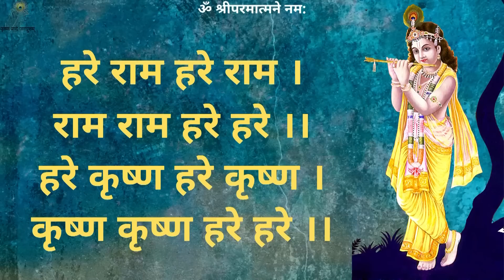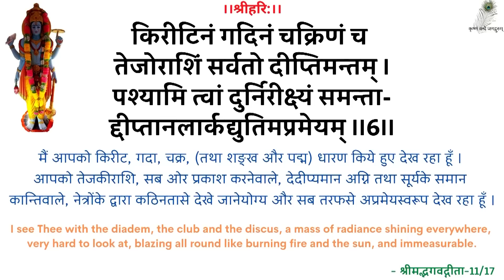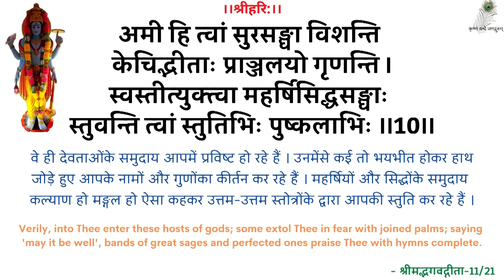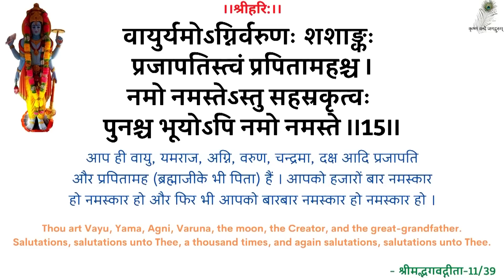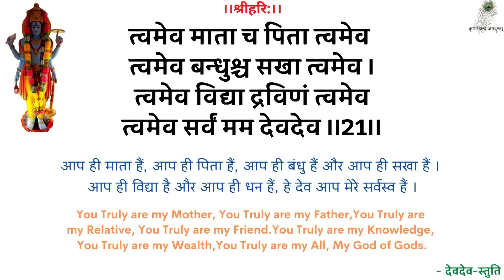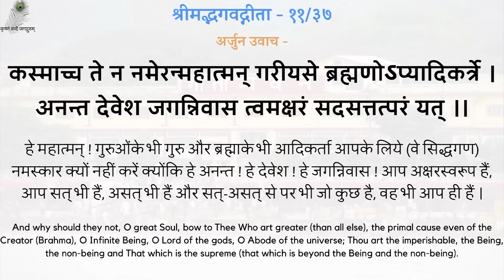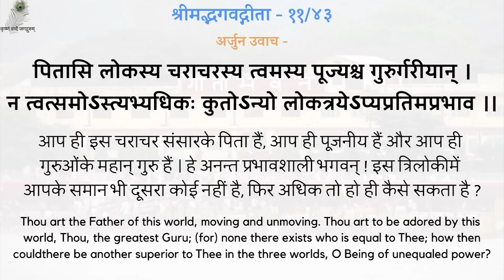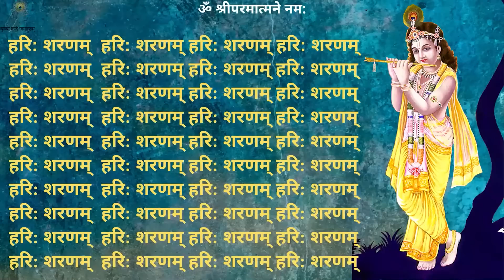SwamiJi P. Pravachan - 19910517_0518 Karan Nirpeksh Sadhaan - Actionless Devotional Path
00:00 - हरे राम कीर्तन
13:00 - नित्यस्तुति
24:18 - गीता पाठ (अध्याय 11, श्लोक 34-44)
32:20 - करण-निरपेक्ष साधन
स्वामीजी प्रार्थना प्रवचन - करण-निरपेक्ष साधन - श्रद्धेय स्वामीजी श्रीरामसुखदासजी महाराज
SwamiJi Prarthana Pravachan - 19910517_0518 Karan Nirpeksh Sadhaan - Actionless Devotional Path - Shradhey Swami Shri Ramsukhdas Ji Maharaj

Gita Press
Geeta Press
Gita Bhawan
Gita Bhavan
Nitya Stuti
Swami Ji
Seth Ji
Bhai Ji
Pad Ratnakar